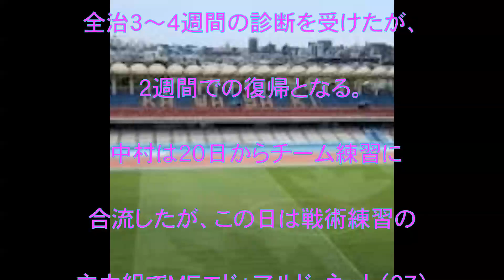川崎フロンターレ,中村憲剛,FC東京右足首負傷,２週間,日本代表,ＭＦ,復帰,エドゥアルド・ネット,ダブルボランチ,リオ五輪